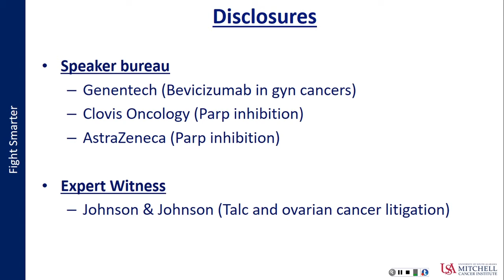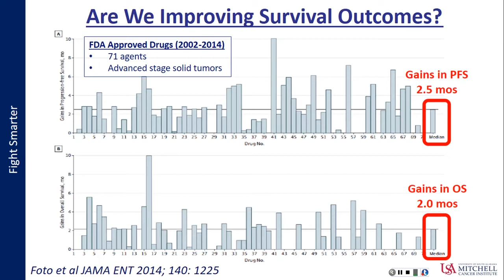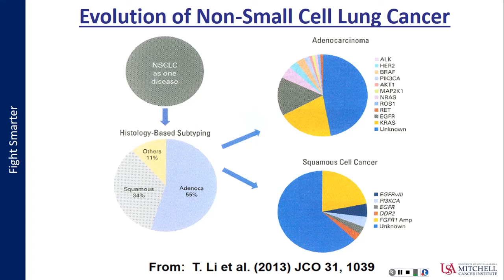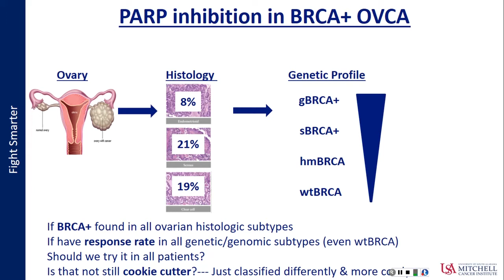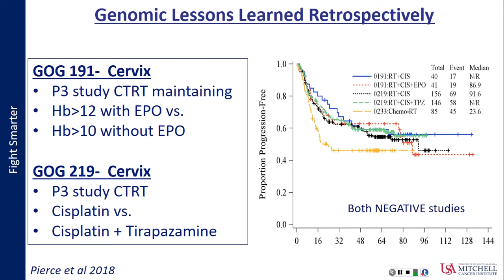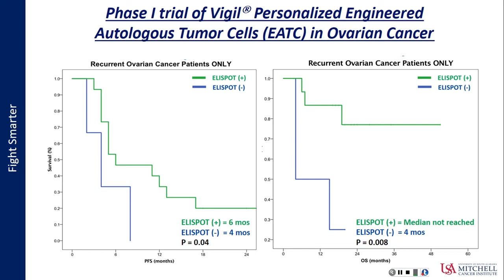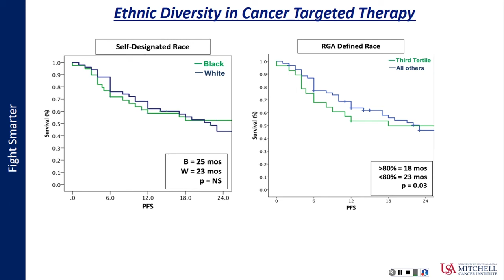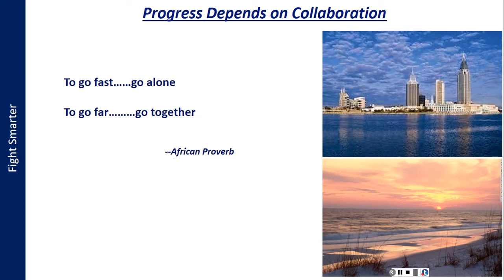Rodney P. Rocconi, MD -- The Use of Molecular Profiling/Genomics in the Treatment of Women’s Cancers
Rodney P. Rocconi, MD The Use of Molecular Profiling/Genomics in the Treatment of Women's Cancers OO2018 USA MCI